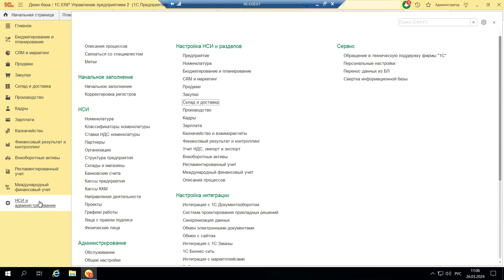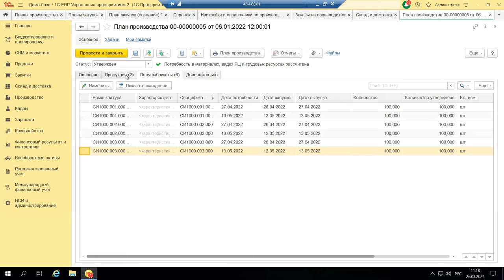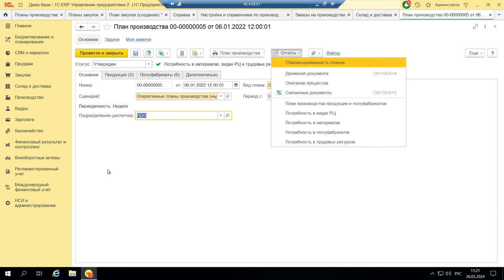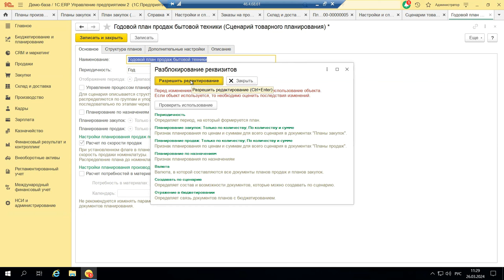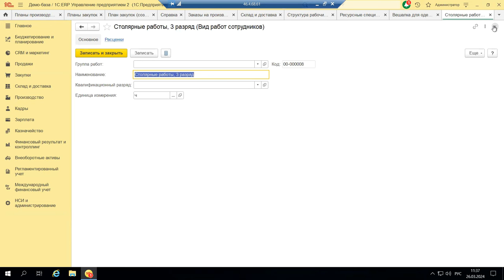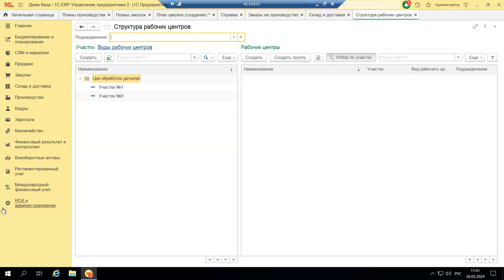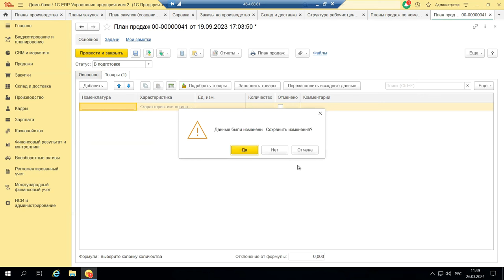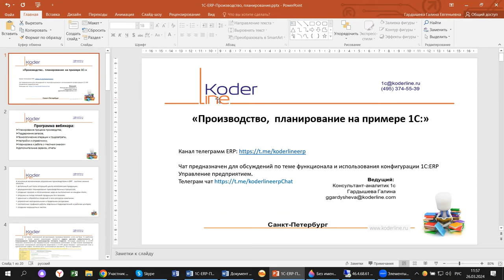Вебинар «Производство, планирование на примере 1С:ERP»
Компания «Кодерлайн» провела вебинар «Производство, планирование на примере 1С:ERP»

Описание
Новшества, затрагивающие разделы БУ, НУ и формы регламентированных отчетов регулярно освещаются в информационных ресурсах. А вот учет производства не может похвастаться такой популярностью. Посмотрим, какие тонкости и сложности таятся в этом процессе и так ли все гладко на самом деле на примере 1С:ERP.

Программа
1.    Планирование процесса производства;
2.    Поддержание запасов;

3.    Технологические операции и трудозатраты;

4.    Настройки и справочники;

5.    Маркировка и работа с «Честным знаком»;

6.    Дополнительные сервисы, отчеты.